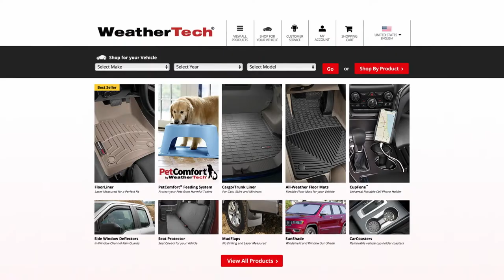Coffee Run: WeatherTech Commercial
With laser measured FloorLiners, no-drill MudFlaps, BumpStep, and now the CupFone- it's easier than ever to protect your vehicle.